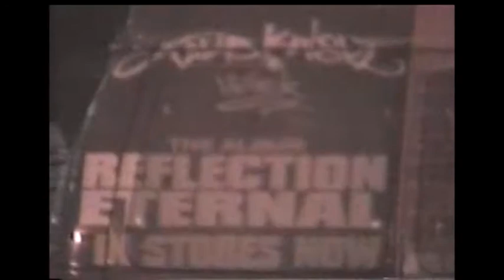Janice and Tim's Trip to NYC - The World Trade Center - December 2000 (Part 8)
CERTIFIED HOT!  COOL DJ RED ALERT!! CHAKA KHAN & DE LA SOUL!
 Cause "THIS IS...THE REMIX!" "It ain't, "ALL GOOD!  And that's the truth!  Thangs ain't going, like you thank they should?  It's all on you!"  "WATCH YOURSELF!"  "SHAKE YA ASS!!"